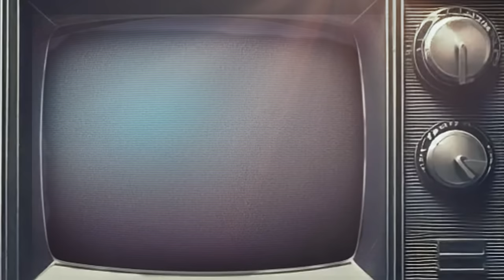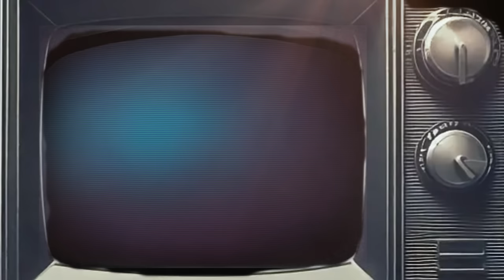วิวัฒนาการชุดก็อตซิลล่าโชวะ จากหนังสยองขวัญสู่ฮีโร่!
เจาะลึกวิวัฒนาการชุดก็อตซิลล่ายุคโชวะ ตั้งแต่ปี 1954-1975 จากชุดแรกที่สร้างด้วยมือแบบ scratch-building สู่การใช้แม่พิมพ์ในยุคหลัง พบกับการเปลี่ยนแปลงที่น่าทึ่ง จากสัตว์ประหลาดน่ากลัวสู่ฮีโร่ที่เด็กๆชื่นชอบ พร้อมเรื่องราวเบื้องหลังการสร้างชุดแต่ละชุดที่ต้องเปลี่ยนใหม่เพราะความเสียหายจากฉากต่อสู้และเอฟเฟกต์พิเศษ